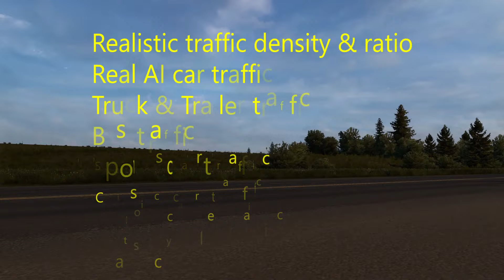Realistic Traffic Mods for 1.43 | ATS Mods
ATS 1.43 Mods | Video highlights the amazing ats realistic traffic mods for ATS 1.43 brought about by traffic mods mainly made by JazzyCat. These ats realistic traffic mods include the traffic density & ratio mod, truck traffic mod, real ai traffic mod, painted truck mod, Mexican bus mod, supercars traffic mod, classic car traffic mod, & motorcycle mod.
Thanks.
MY GAMING SPECIFICATIONS
New Gaming PC
Acer Nitro 50 Gaming Desktop
HDMI CABLE TYPE
Amazon Basics High-Speed HDMI Cable (48Gbps, 8K/60Hz ) - 6 Feet, Black
GRAPHICS CARD TYPE
Gigabyte Gv-N1650OC-4GD GeForce GTX 1650 OC GDDR5 4GB Graphics Card
GAMING & STORAGE SSD AND HARD DRIVES
SAMSUNG 870 EVO SATA III SSD 1TB 2.5” Internal Solid State Hard Drive
SAMSUNG 980 SSD 1TB M.2 NVMe Interface Internal Solid State Drive with V-NAND Technology for Gaming
Seagate BarraCuda 2TB Internal Hard Drive HDD
MONITOR
SAMSUNG T350 Series 27-Inch FHD 1080p Computer Monitor
HEADPHONES
Gaming Headset for PS4, Xbox One, PC, Laptop, Mac, Nintendo Switch
OTHER GAMING ACCESSORIES
STEERING WHEEL + SHIFTER
WHEEL+ SHIFTER COMBO: Logitech G29 Driving Force Race Wheel + Logitech G Driving Force Shifter Bundle
SHIFTER ALONE: Logitech G Driving Force Shifter
KEYBOARD & MOUSE
Wireless Gaming Keyboard and Mouse Combo
Mods used in video
Sound Mod
Songs used
Music got from